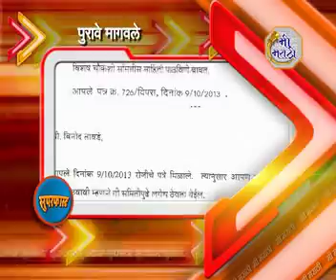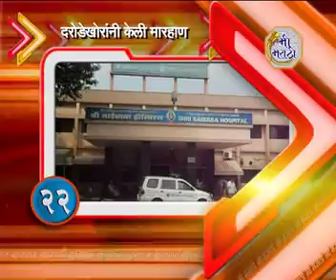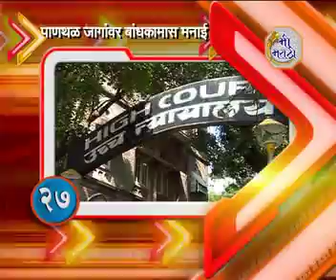Mi Marathi Superfast News 15 Oct